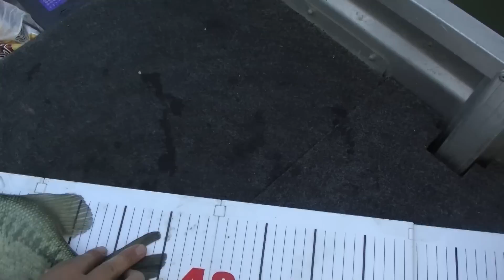NEW１９カルカッタコンクエスト２００DC釣行記【ロクマル連発バス釣り旅】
個人的に世界一のベイトリールNEW１９カルカッタコンクエストで、とんでもないサイズのブラックバスを釣りあげました。高橋公認のものすごい魚です。そして、オオサンショウウオワームと、ロザンテで、ダム湖の激ムズフィールドのバスを釣り切りました。